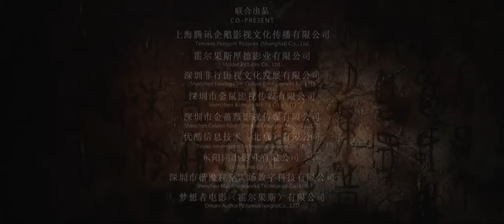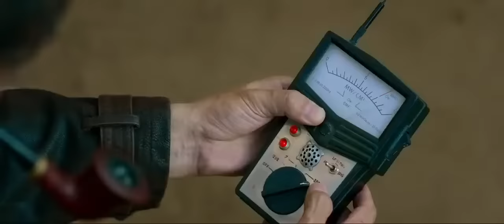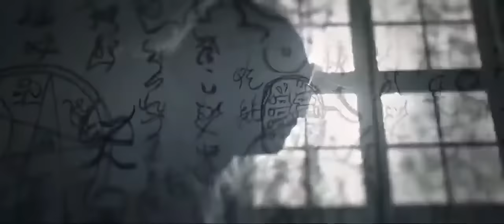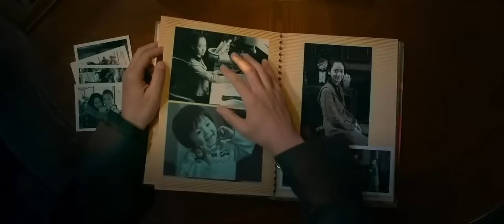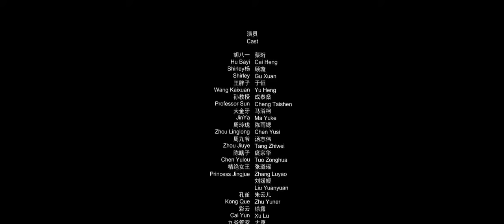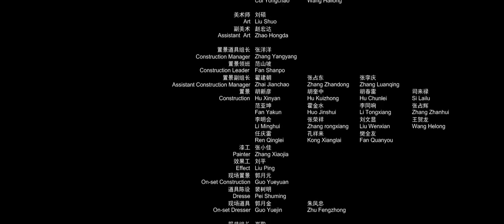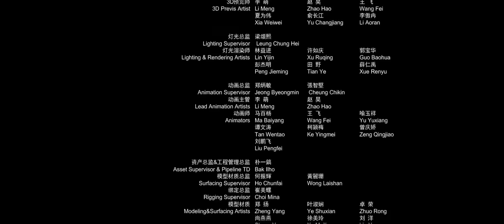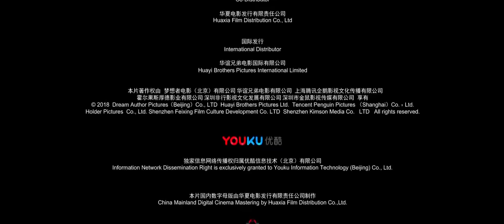Mojin: The Worm Valley (2018) Hindi Dubbed Full HD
Mojin: The Word Valley (2018) -- An Chinese Action Adventure Fantasy Film Sequel Of Mojin: The Lost Legend (2015